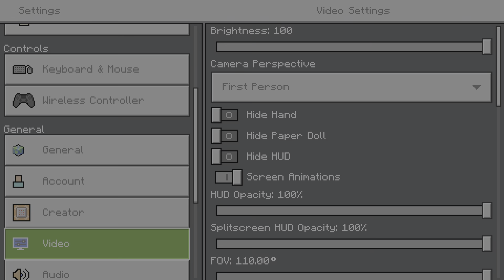Minecraft Survival PT23